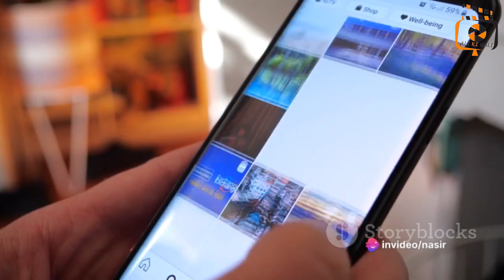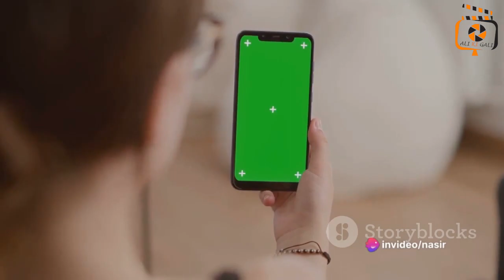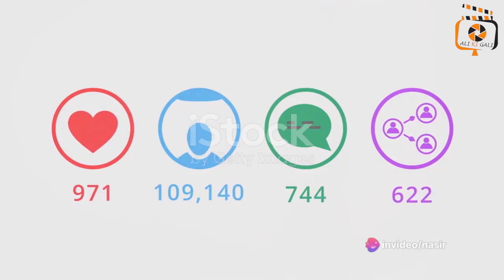kese kamaye Instagram se paise 2023 10 28